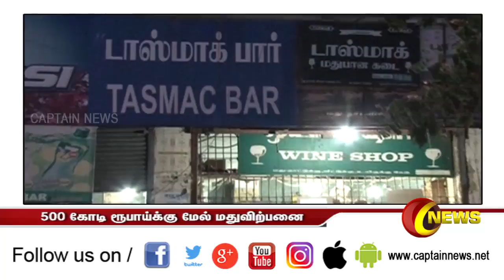பொங்கலை முன்னிட்டு டாஸ்மாக் கடைகளில் புதிய சாதனை